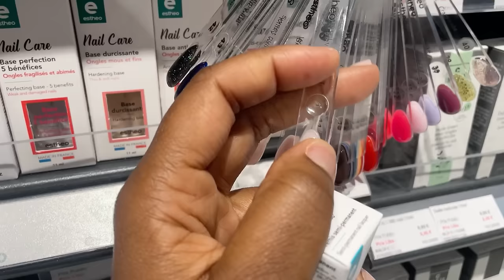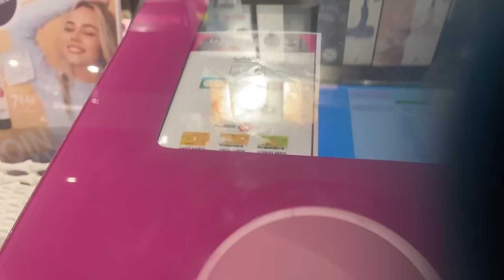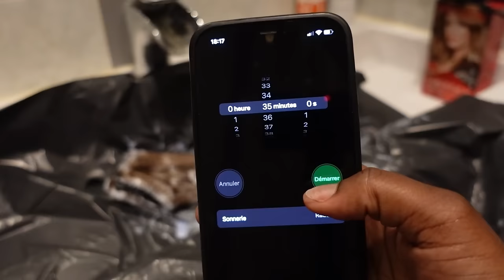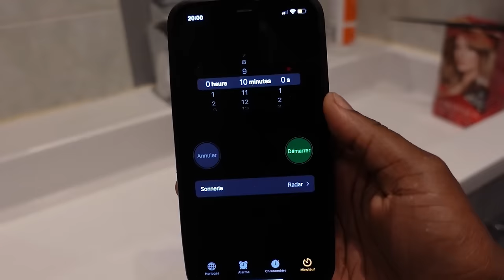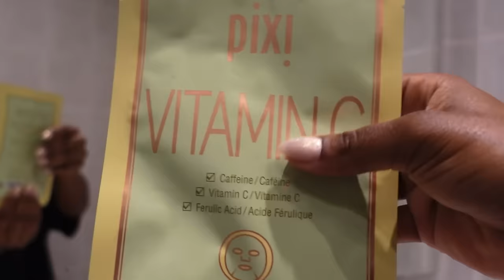DIY : HIGH MAINTENANCE VLOG | TISSAGE, ONGLES, CILS, SKINCARE (on passe de 0 à 100 ✨)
Hello mes petites beauteeeeees 💕

J’espère que vous allez bien mes petits cœurs !

Aujourd’hui on se retrouve pour faire tout ce qu’on aime : prendre soin de nous 🧖🏾‍♀️🍃💅🏾✨

Au programme :

Achat/Réassort du stock DIY

Tissage Jet black x Highlight

Manucure gel X

Cils bond & seal

Sommaire :

Réassort|Unboxing : 01:23

Décoloration : 05:14

Tresse tissage : 07:00

Tissage | Flip over quickweave : 12:18

Ongles gel X : 19:42

Skincare : 22:48

Cils technique bond & seal : 28:53

Refs :

1er boutique : Bleu libellule

2eme  : La boutique du coiffeur

Kit débutant gel x

Gel builder

Cils shein

Colle bond and seal

Psssssst ! Suit moi ici 👇🏾